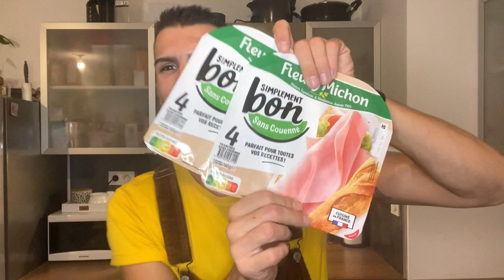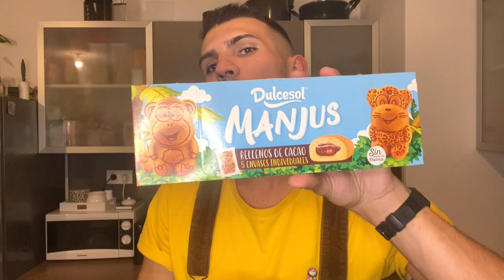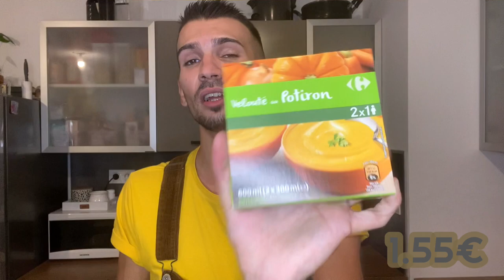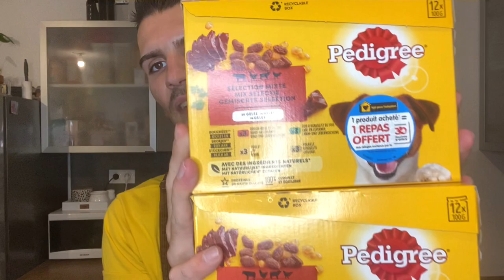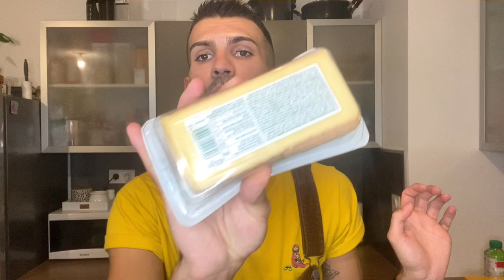Retour de Courses : Carrefour ! Avec les prix !! 😎Des Promos et du rire !😂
Retour de courses de la semaine aujourd'hui !! J'espère que cette video vous plaira !!